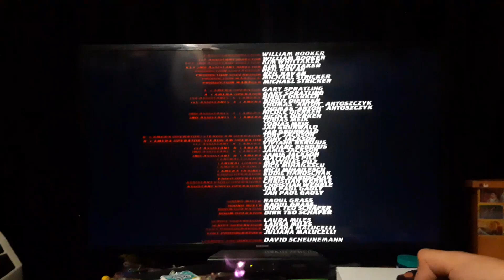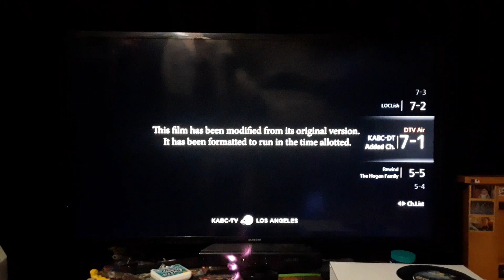Opening to The Sound of Music (1963) on ABC 7-1 KABC-DT